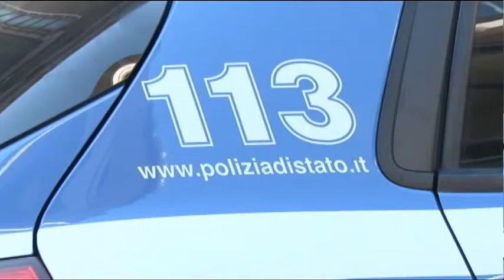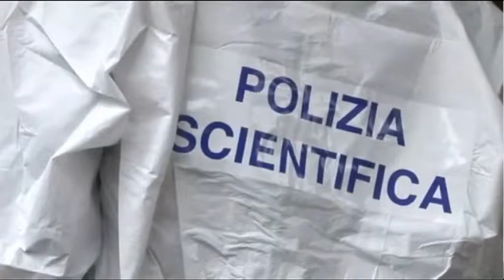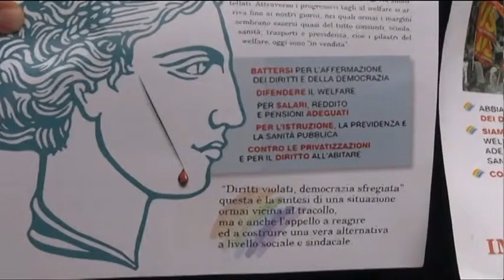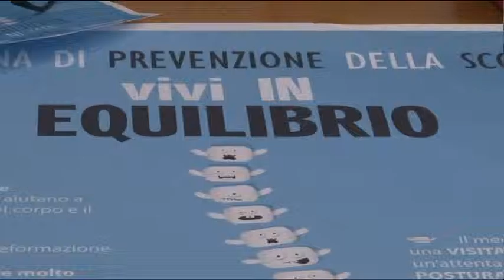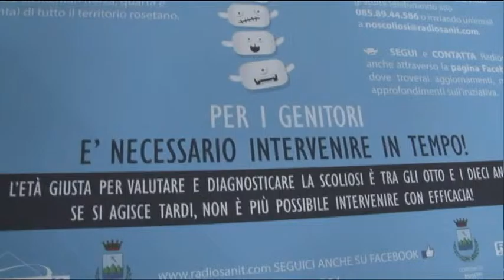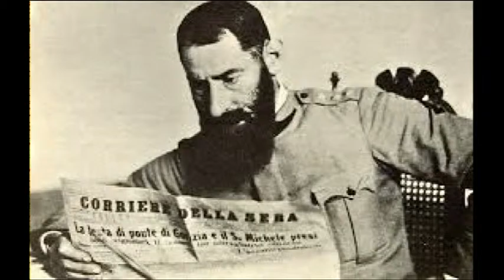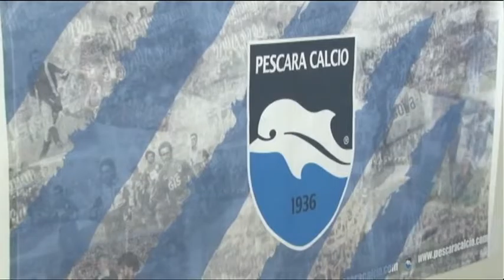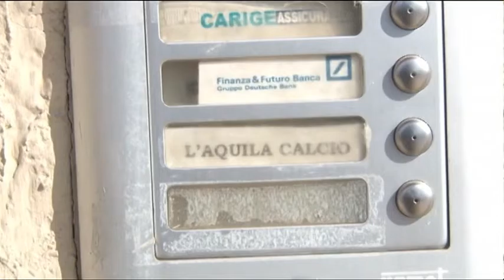TgSei - Edizione delle 19 - Giovedì 29 ottobre 2015